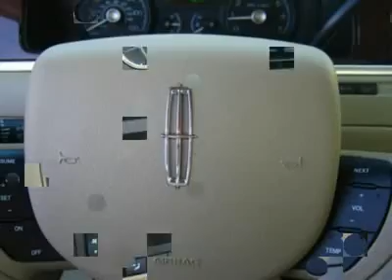2009 LINCOLN TOWN CAR Glendale , AZ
2009 LINCOLN TOWN CAR Glendale , AZ

6400 N. 51 Ave

The Sanderson Family of dealerships have been in business in Arizona since 1955. Our philosophy is to treat every customer with the utmost respect and integrity in everything we do. But... Never on Sunday!  Thank you for shopping our vehicles online and Please feel free to contact one of our Certified Internet Managers, Joe Cavaretta, Stan Parkhurst or Bruce Elmore with the smallest question or the slightest concern.